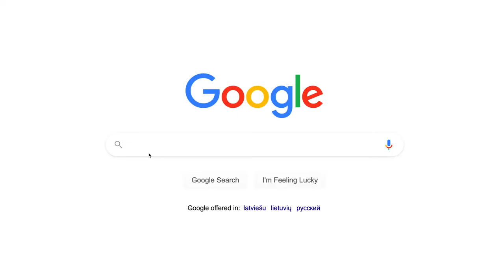A Cinematic Travel Film About The Amazing Italy 1080p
So we went to Italy again which is my favorite place in the entire world. Love the mix between the classic narrow streets and the glorious mountains, and every time there is so much new stuff to explore. And of course it's a paradise for anyone with a camera - so i hope you enjoy this little travel recap and if you like it, consider liking this video and subscribing.

Need to rent a car while travelling? Well Discovercars has all the best offers for you. Check them out:

Gear we use for our videos:
Best Zoom lens - Tamron 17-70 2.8
Main workhorse - Sony A6500
Best Portrait lens - Sigma 30mm 1.4
Best Wide Angle - Sigma 16mm 1.4
Best ULTRA wide angle lens - Samyang 12mm 2.0
Sony 85mm 1.8
Gimbal - Zhiyun Weebill-S
Drone - Mavic 2 Pro

Shot on the sony a6500 and mavic 2 pro